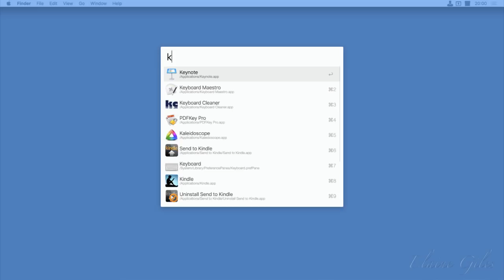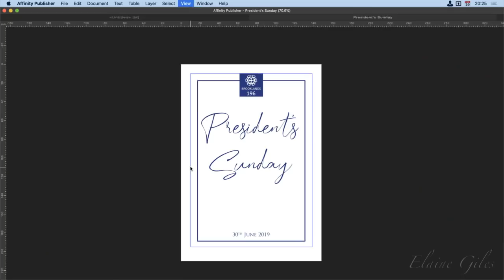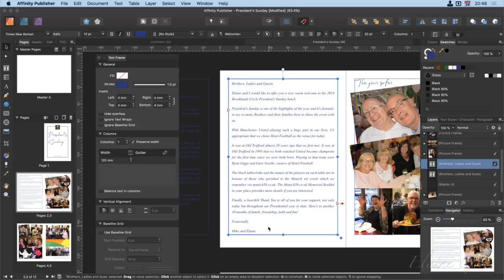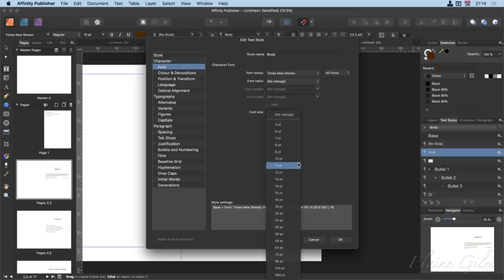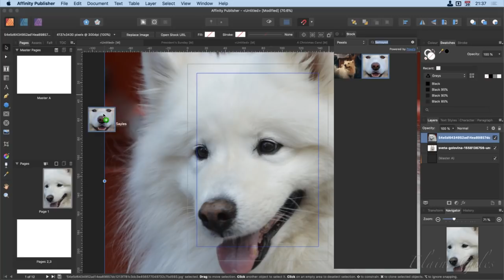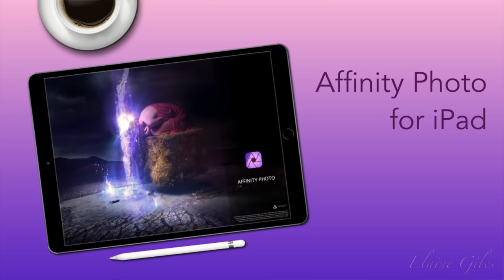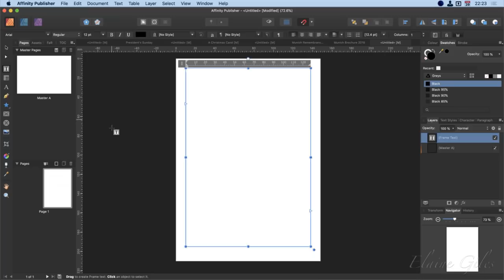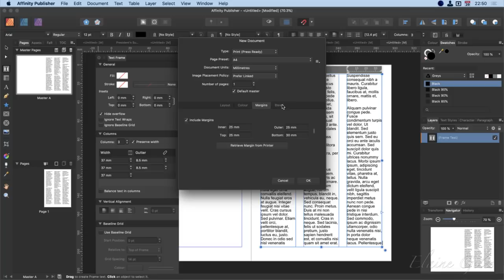Affinity Publisher (FULL TUTORIAL) Live Session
OMG ... it's how long? What can I say we had a fun night! Here's the timings you'll need to follow along:

00:00 - Introduction
08:08 - Slide intro - Purchasing options installing etc
14:45 - Start of Demo
18:45 - New Document Dialog Box
27:45 - The Affinity Publisher Interface
33:10 - StudioLink - The fantastic new feature linking all the Affinity apps
39:35 - Affinity Designer iCloud Folder Problem
43:10 - Editing with Affinity Photo inside Affinity Publisher
45:20 - Editing with Affinity Designer inside Affinity Publisher
47:30 - Text Tools - Artistic Text Tool
50:40 - Text Tools - Frame Text Tool
57:10 - Text Tools - Frame Text Tool - AutoFlow
57:30 - Importing Text
01:01:20 - Importing a DOCX file
01:02:45 - Using Find
01:05:00 - Adding Text Frames to Master Pages
01:05:40 - Editing Text Styles
01:09:18 - Redefine Styles
01:12:20 - Editing Styles for Layout
01:18:20 - Tables of Contents
01:23:40 - Nested Masters
01:37:40 - Working with Images
01:42:40 - Accessing Stock Images from within Affinity Publisher
01:42:40 - Hyperlinks
01:46:40 - Exporting to PDF
01:49:15 - Editing Affinity Publisher Files on iPad with Affinity Designer for iPad
01:59:30 - Round-tripping Files
02:03:42 - Wrap Up
02:07:24 - Chat and Questions

After 10 months in Beta Affinity Publisher for Mac and Windows is finally here!

In this live session I'll show you everything you need to know to get the very best out of this amazing app.

I'll be covering a ton of topics including:

- Purchasing Options
- The interface
- File Management
- Personas
- What's StudioLink and Why You Care!
- Affinity Publisher's extensive range of tools
- How to work with Pages and Spreads
- How to create and manage Master Pages and Master Spreads
- The Magic of Nested Master Pages!
- Working with Text
- Styles
- Table of Contents and Indexes
- Impressing with Images
- Getting creative with Tables
- Exporting your completed publications

I'll be using a Mac in the demonstration but the Mac version is VERY similar to the Windows version so if you're a Windows user do join us!

DATE: Thursday 20 June 2019 at 20:00 UK / 12:00 PT / 15:00 ET